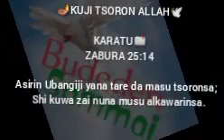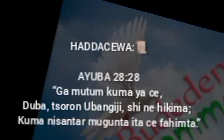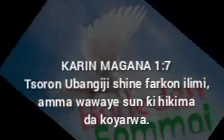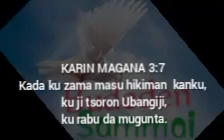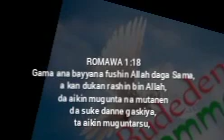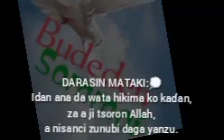KU JI TSORON ALLAH 16/10/22 LAHADI